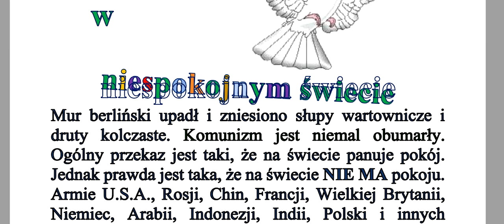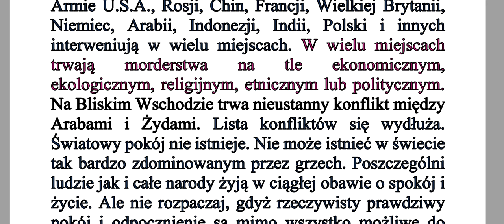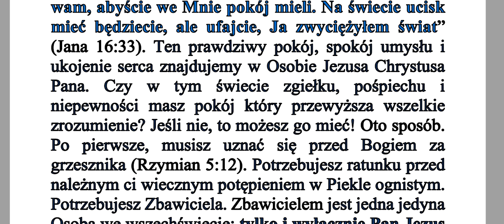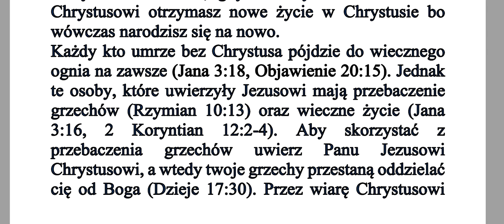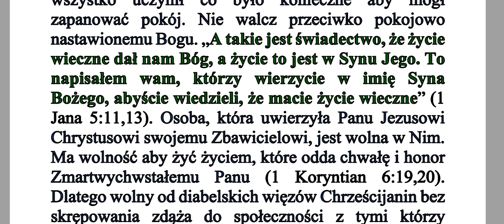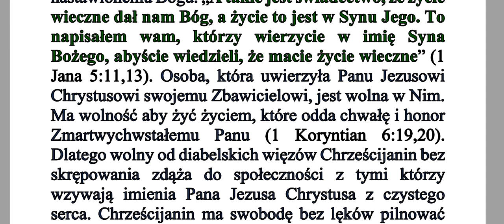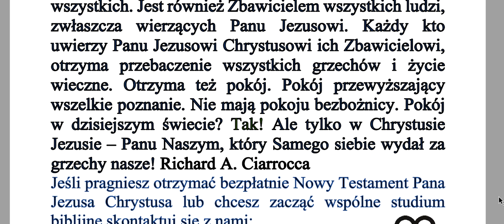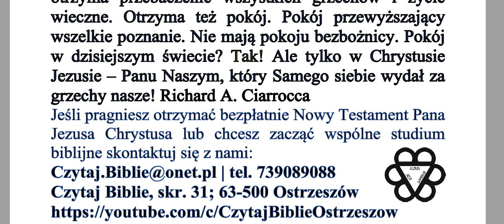Prawdziwy pokój w niespokojnym świecie Zielone Niwy